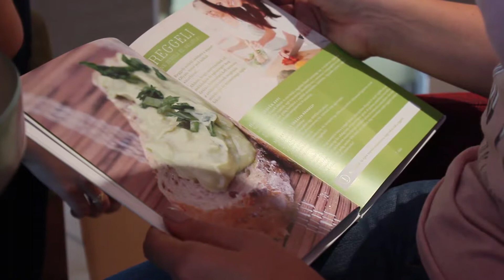Nahrin fűszerek "Sütizz és fogyj" Czanik Balázzsal